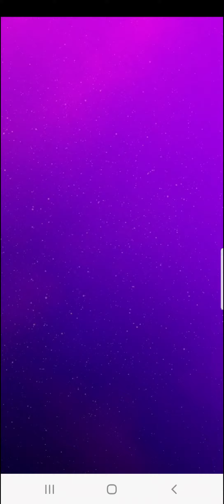Dance Energy (Skillz Game) [Promo Code: CashBonus]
This is a video of a sample round being played by me on the Skillz game: "Dance Energy".  This particular game is similar to the arcade classic Dance Dance Revolution or Guitar Hero, following patterns to complete the sequence before time runs out.  Your final score is then matched up in a head-to-head competition against opponents from across the globe for cash and prizes.

Games in the Skillz network can be played against opponents for free or for cash (age and location-based restrictions may apply).  Additionally, all games played, both for free and for cash, earn tickets that can be accumulated and redeemed for cash, gift cards and prizes.  Players are matched against opponents at a similar skill level to keep the games competitive and fair.  Game can be found at: games.skillz.com and game categories include: Action, Arcade, Bingo, Board, Bubble, Card, Chess, Dominoes, Mahjong, Pool, Puzzle, Solitaire, Spades, Sports, Strategy, Sudoku, Trivia and Word.  With hundreds of games to choose from, the fun never ends.

Get a FREE CASH BONUS when you sign up and make your first deposit using the following promo code:

CashBonus

I decided to make this video of my playing a match to provide a preview of the game for players looking for new Skillz games to play, so they can see exactly what to expect without having to download each game themselves, just to try it out.  I intend to create and post sample match videos for each and every one of the hundreds of games Skillz has to offer, in the weeks and months to come.

I am in no way paid by, employed by, or associated with Skillz, but am merely a fan of the platform and frequent player of several of the games.